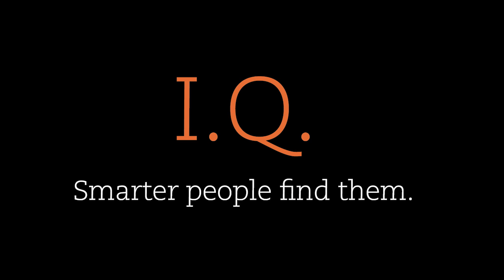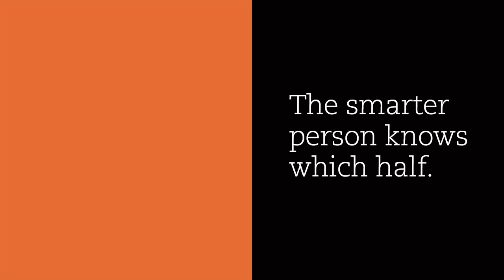Tech is an arms race, So own the weapons manufacturers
The five biggest listed stocks in the US are all tech stocks, with an aggregate market cap of US$3 trillion, roughly the same as the GDP of Germany.  Nick Griffin has likened this vast tech sector to ‘an arms race’, and speaking at Livewire Live, he told the audience:

“Its an arms race to see who gets there first. It’s either a fulfillment arms race, data arms race or a computing arms race. And in any arms race you want to own the weapons manufacturer. So from our point of view, the semiconductor companies are a great place to be.”